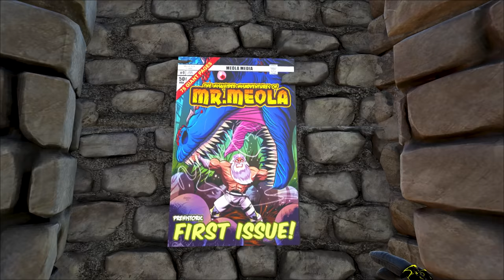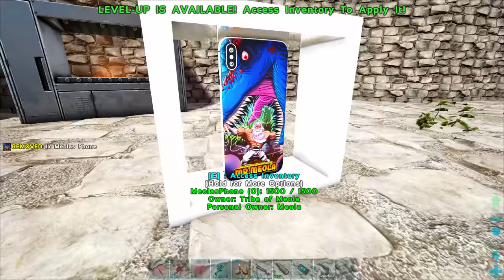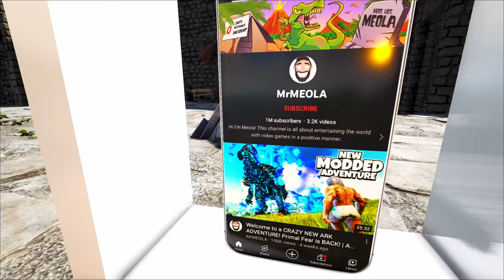This GOD-TIER FEROX BOSS has INSANE AMOUNTS OF LOOT! | ARK MEGA Modded #30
Welcome to ARK Survival Evolved Mega Modded Survival! We got a stack of the BEST ARK Mods going around, all in one world ready to create CHAOS!

ARK Survival Evolved Overview:

As a man or woman stranded, freezing and starving on the shores of a mysterious island called ARK, you must hunt, harvest resources, craft items, grow crops, research technologies, and build shelters to withstand the elements. In ARK, you'll use your cunning and resources to kill or tame & breed the leviathan dinosaurs and other primeval creatures roaming the land, and team up with or prey on hundreds of other players to survive, dominate... and escape!

- Tame, Train, Breed & Ride Dinosaurs, in a living ecosystem